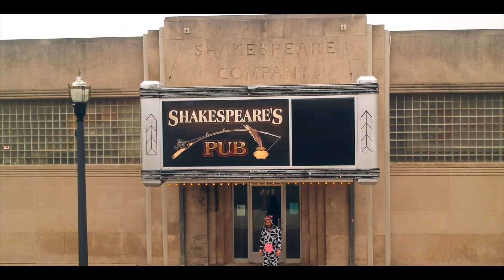Project Cypher V - Kike' - "Welcome To Kalamazoo"